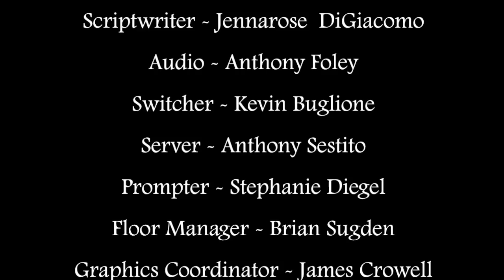LOQation Season 5 Episode 8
This week, LOQation takes a look at the Wing Bowl and recaps the Alumni Lacrosse Game.  Check back each week for your regular dose of news, sports, entertainment and all of the latest Cabrini news!